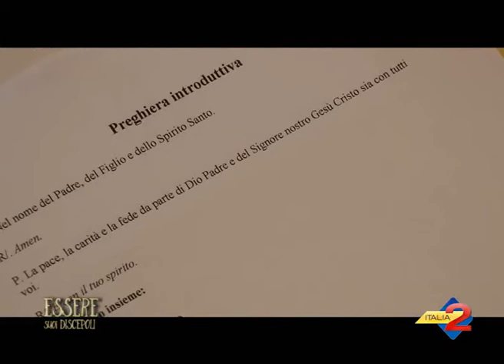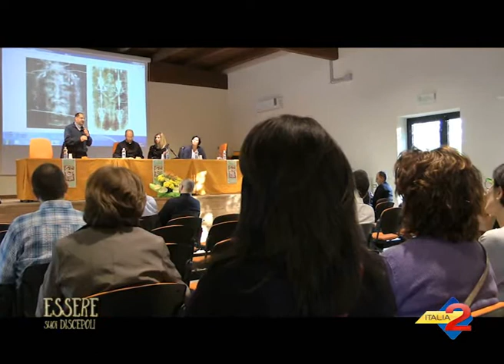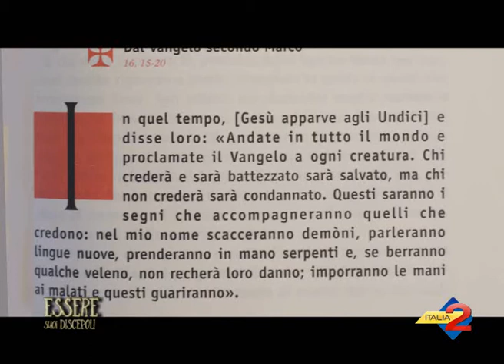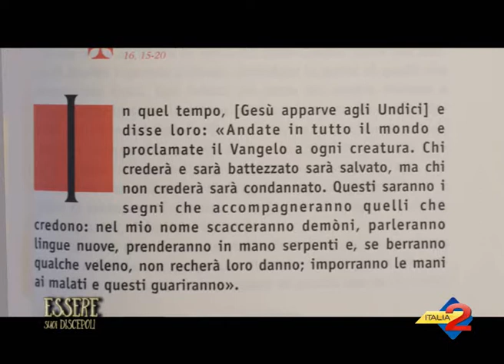ESSERE SUOI DISCEPOLI PUNTATA DEL 16 MAGGIO